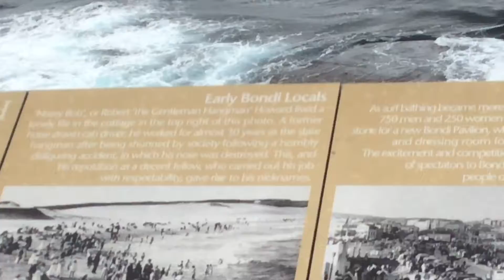Bondi beach beauty in Sydney Australia